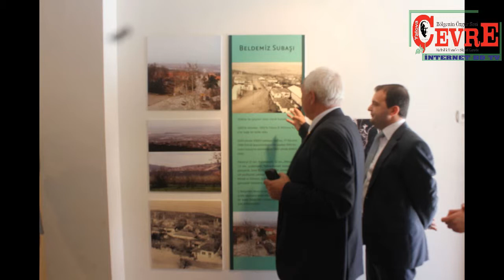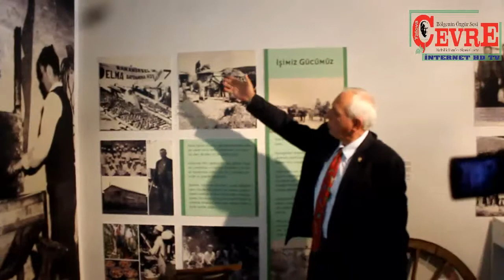3 SUBAŞI KİVİ FESTİVALİ VE OKUL MÜZESİ BASIN TOPLANTISI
Bu cumartesi gerçekleşen olan Subaşı 3. kivi festivalinin kordinatörlüğünü yapan Yalova kivi üreticileri birliği ve Subaşı belediyesi adına birlik başkanı Mustafa Tunalı ile Belediye başkanı Volkan Yılmaz gerçekleştirdikleri basın toplantısıyla yapılan çalışmaları anlattılar. Ardından Türkiye'de bir ilk olan ve geçtiğimiz sene açılan Subaşı Okul Müzesi'ne bir gezi düzenlediler.